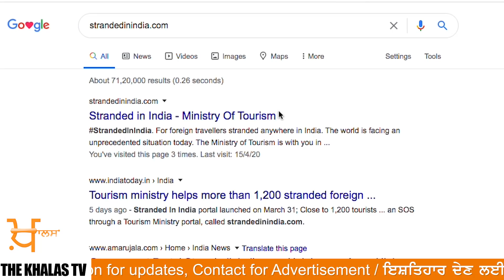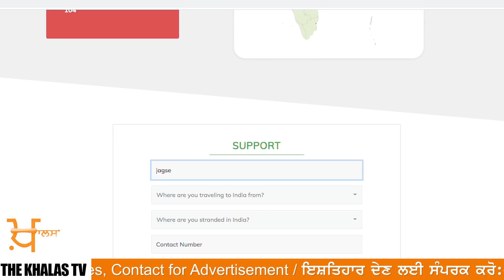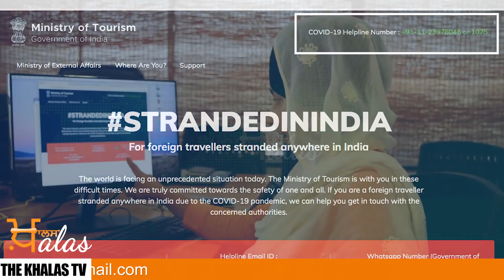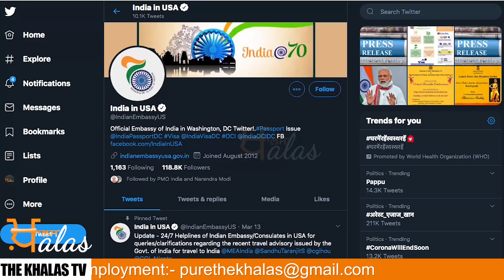Listen this valuable information for NRI's | THE KHALAS TV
ਜਿਨਾਂ ਦੀ ਵੀਜ਼ਾ ਮਿਆਦ ਖਤਮ ਹੋ ਚੁੱਕੀ ਹੈ, ਉਹ ਕੀ ਕਰਨਗੇ

ਵੀਜ਼ਿਆਂ ਸਬੰਧੀ ਖਾਸ ਜਾਣਕਾਰੀ